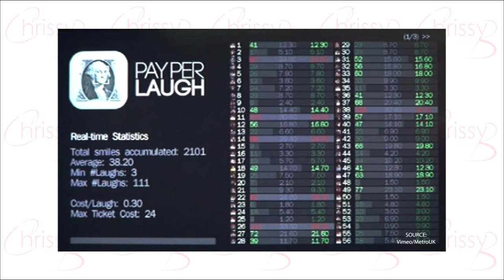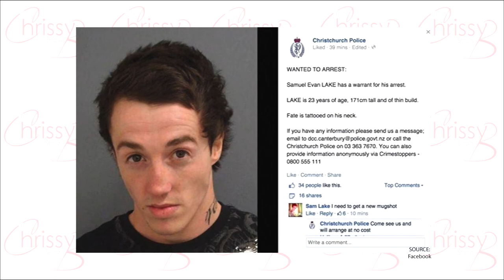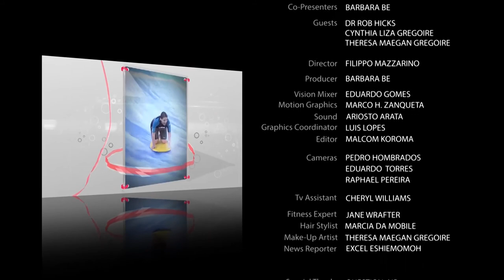Best way to deal with dry skin & eczema, how to make your eyes look bigger, 03.11.14, Chrissy B Show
Ever had very dry skin or patches that are abnormally irritable? Are you up in the night scratching and just making it worse?! Dr Hicks joins Chrissy in the studio to give some information on eczema and tips on how to soothe it, rather than aggravate it. Eczema tends to get worse in cold weather, so as we are approaching winter it's important for sufferers to prepare their skin!
Stylist Cynthia Liza Gregoire talks about  choosing a great skirt and speaking about her favourite picks in menswear and makeup expert Theresa Maegan Gregoire shows viewers how to make their eyes look bigger. And Chrissy answers the following question from a viewer:
“Hi Chrissy. I recently started seeing a young man and everything was going fine until one day he just started to ignore me he would not answer my calls or my text, I heard from a friend that he was having a few problems which was nothing to do with me so I text just to make sure he was ok, he thanked me for my concern but still that was it. I understand people go through things but I could not understand if it was me who had done something at the time and I was left feeling really rejected and worthless. Now everything is ok with him supposedly he has still not contacted me to apologise, so now I think when I see him it will be uncomfortable, do I say hello or just ignore him leaving it up to him if he wants to talk to me. What would you do Chrissy?” Sharon